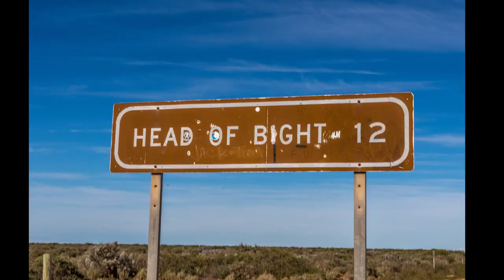The Great Australian Bight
A visit to the Head of Bight on our way from Kimba to Border Village. We were lucky enough to see a couple of whales breaching.

The Great Australian Bight is a large oceanic bight, or open bay, off the central and western portions of the southern coastline of mainland Australia.

The magnificent Bunda Cliffs extend approximately 100km along the Great Australian Bight from Border Village to the east of Head of Bight. The cliffs were formed when Australia separated from Antarctica approximately 65 million years ago and are made up of fossiliferous limestone called Wilson Limestone. This limestone is made up of a white chalky material up to 300m thick and was once part of an ancient seabed.